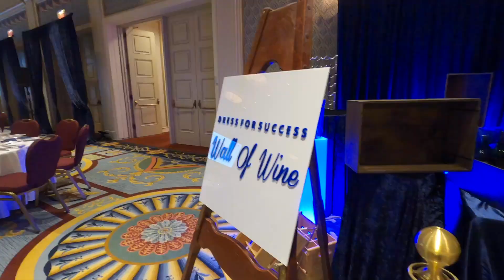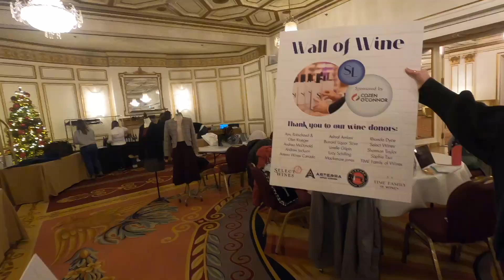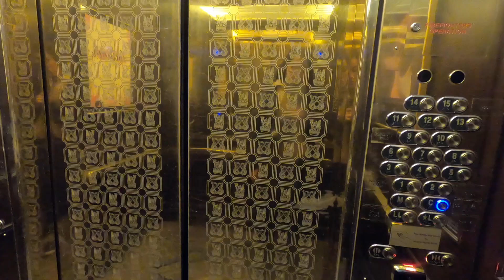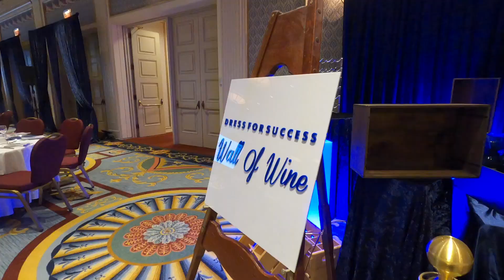Vlog: Annual Event Vlog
Vlog #582

This was my 5th year working on this event and it was in a brand new location once again!